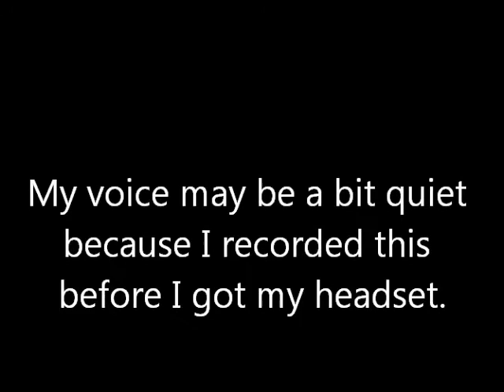Terraria Fighting The Destroyer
Me, Llamalover, and Apollo fight the Destroyer...